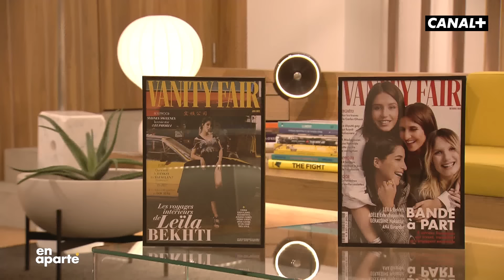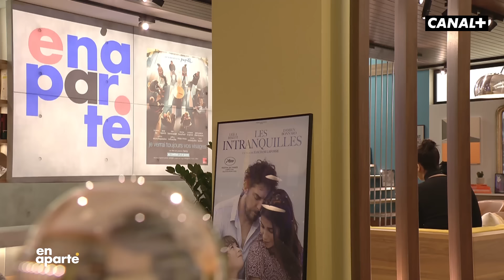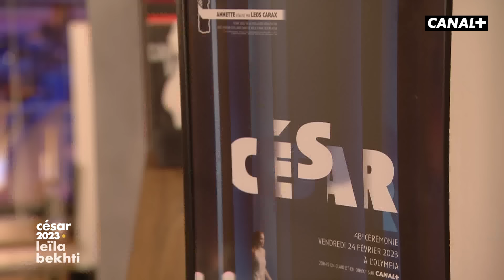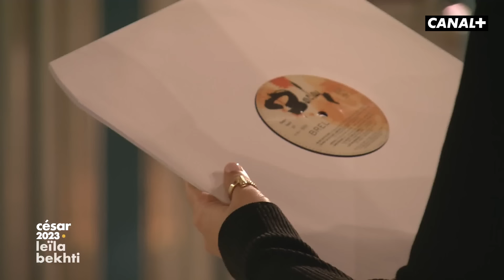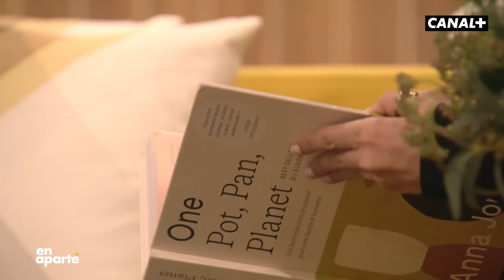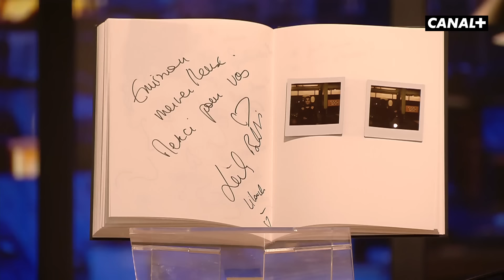Très touchante Leïla Bekhti en Aparté - CANAL+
Pour voir l'intégralité des autre émissions, rendez-vous dès maintenant sur myCANAL